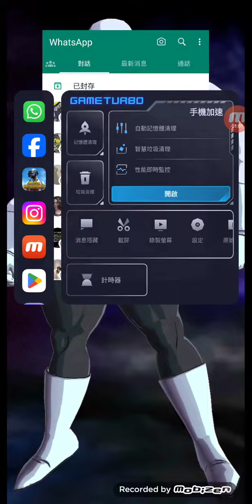大佬仲記得貓女同埋朋友一起打DBLEGENDS